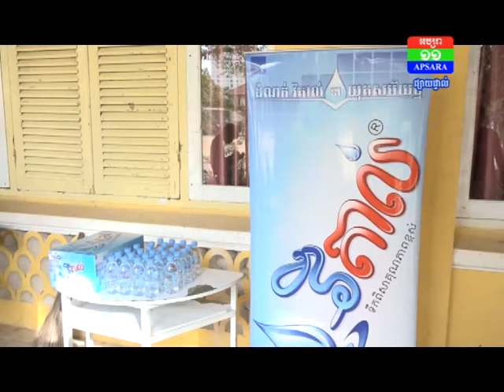Cambodia's Young from US EXPO 04 12 2017